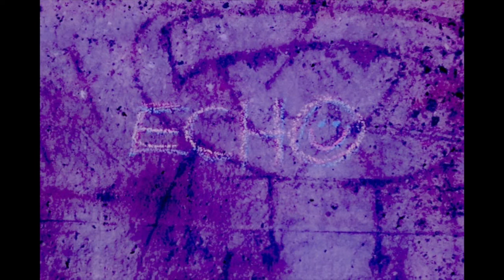Wychwood - Grinning in your face, live from a tunnel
Son House's "Grinnin in your face," as we do it.

Here's some audio from our 'live from a tunnel' concert, which we did September 12, set to some semi-random images from that night. Audio courtesy of concert-mate Oddeline – she's got a gorgeous song she played that night up on her bandcamp

Do yourself a favour and look Son House up if you don't already know him, it might change your life.

or on the faceborg and instamagram under wychwoodmusic.

PSA: We plan on never monetizing our videos and encourage you to download an adblocking extension, so that google can't bombard you with ads or profit off our content. Corporations suck, let's start their destruction by breaking up google's ultramonopoly.